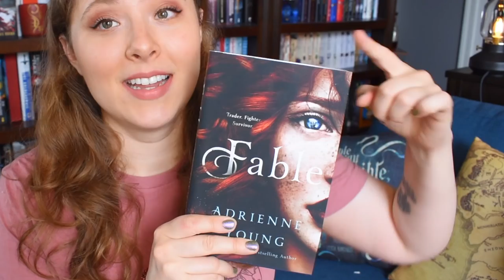AUGUST TBR | 2021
BEN GALLEY'S BOOKS:
Forever King
Heavy Lies the Crown

WISH LIST

BOOKISH MUGS!
LLIBRARY15